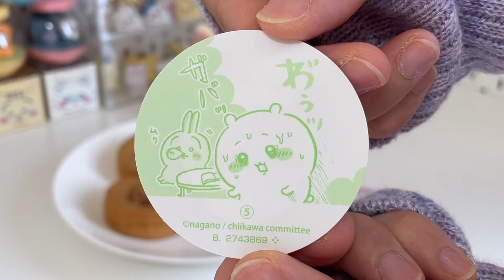〔ちいかわ〕ファミマで大人気！！ちいかわまんまる焼き🍫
9月24日ファミリーマートにて発売！
ちいかわまんまる焼きを購入しました☺️✨

約1年振りのまんまる焼き！
今回もかわいい焼き印にかわいいシールで癒されました🍀

4店舗回って4種類の絵柄しか出会えず…
うさぎさんとうさモモの焼き印はどこ〜😂！？